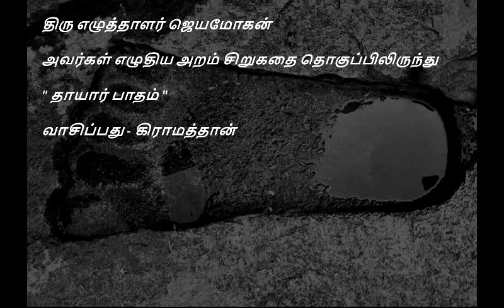தாயார் பாதம் - ஆசிரியர் ஜெயமோகன்